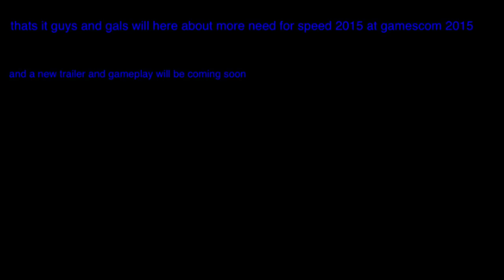Need for speed 2015 new car if you pre order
Bmw m6 e46 gtr from need for speed most wanted 2005 will be in the game when you pre order the deluxe edition of the game